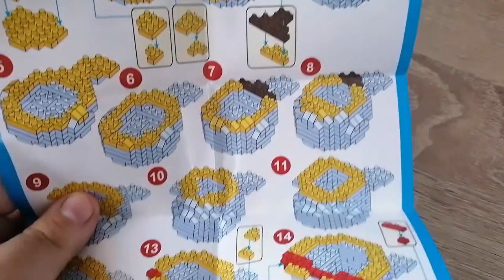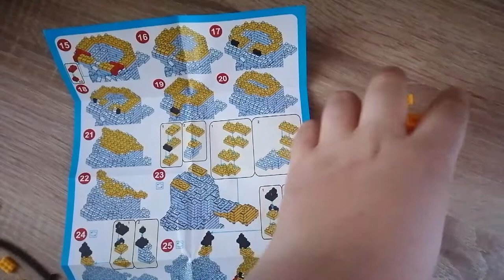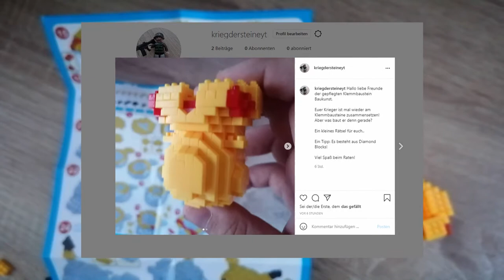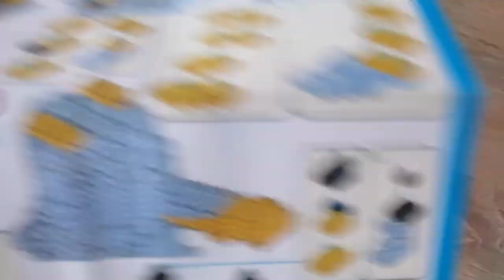Pika Pika - PIIKKAACHHUU! Pikachu aus Klemmbausteinen / Pokemon aus Diamond Blocks #1 Review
Hallo liebe Freunde der gepflegten Klemmbaustein Baukunst. In diesem Video geht es um ein Pokemon aus Klemmbausteinen / Diamond Blocks! In diesem Sinne.. Schnapp sie dir ALLE! Viel Spaß damit!

Dieses Set bei Aliexpress (günstig mit OVP)

Dieses Set mit JOOM (teuer ohne OVP):
"Leider" momentan ausverkauft

Timestamps:
0:00 Kleine Einleitung
0:48 Anfang Aufbau "Schritt 4"
1:49 Bauschritt 8 + Teilequalität
3:32 Bauschritt 16
4:45 Fertiges Set
5:11 Edit zum Preis
5:58 Aussehen
6:11 Das größte Problem + Hotfix
7:38 FAZIT + Verabschiedung
8:27 Bilder im Regal